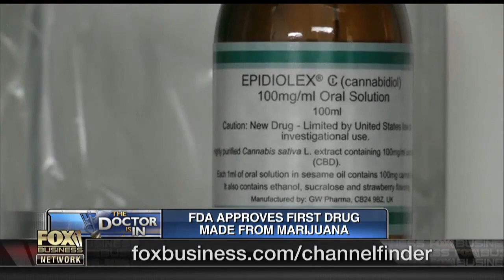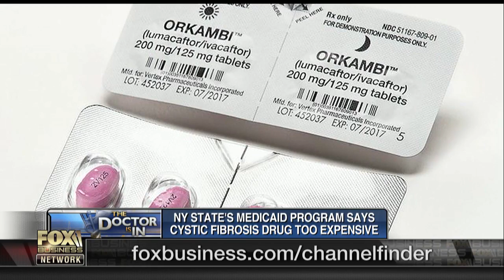NY Medicaid program: $272K Cystic Fibrosis drug is too expensive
Fox News medical correspondent Dr. Marc Siegel on the FDA approving a new marijuana-based drug and the New York state Medicaid program saying a new drug to treat Cystic Fibrosis is too expensive.